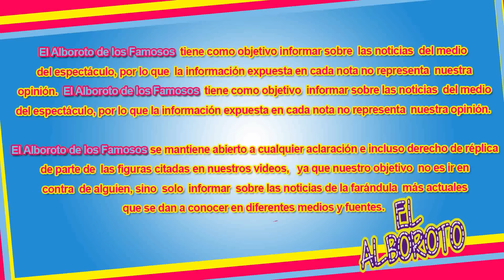Le llueven las críticas por sus comentarios respecto a los albañiles. Raul el negro Araiza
Le llueven las criticas por sus comentarios respecto a los albañiles.